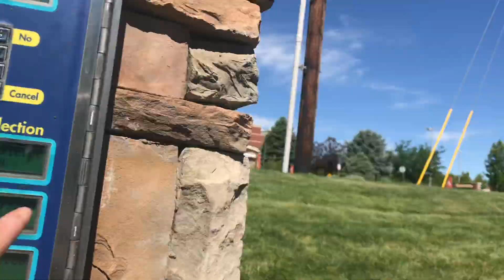Rare Autec Evolution Soft Cloth Car Wash